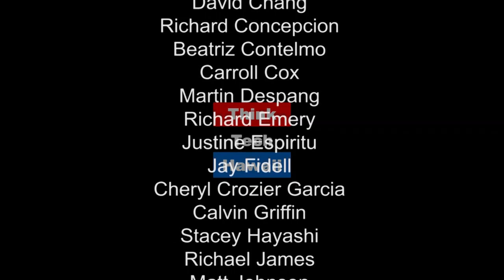Polarization Over Solarization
Will Giese, Communications and Policy Director for Inter-Island Solar and Policy Advisor for the Hawaii Solar Energy Association, gives an insider’s peek into what’s REALLY going on in Hawaii’s murky solar world.